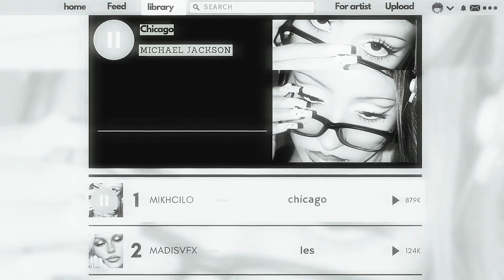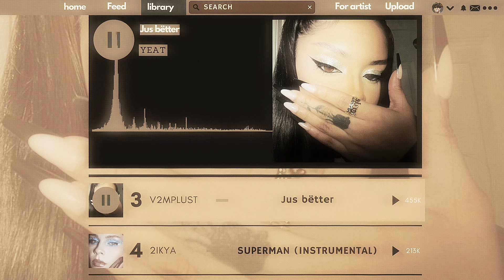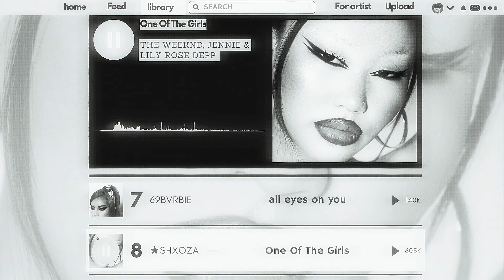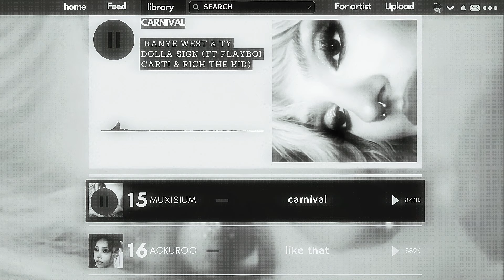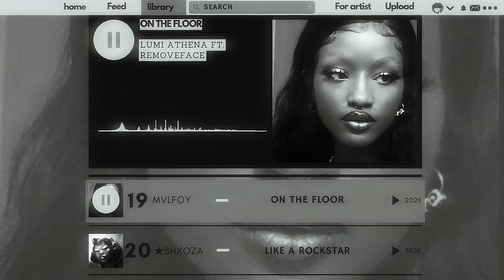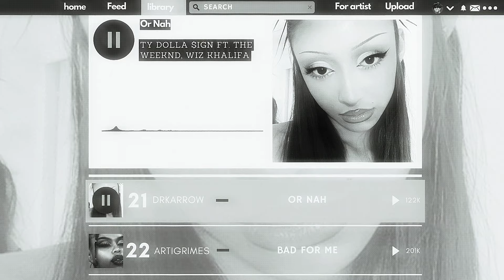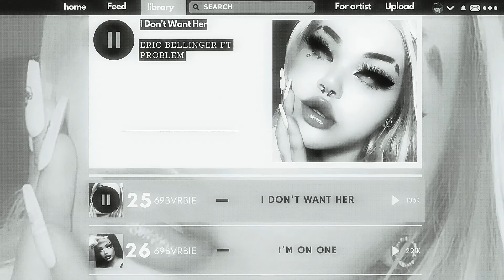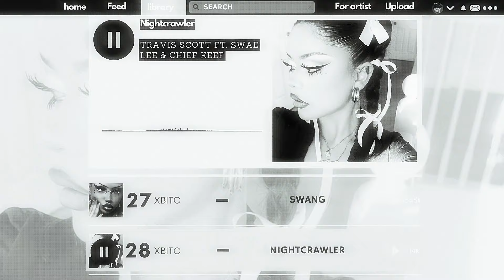hot edit audio for the badass baddie around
If YouTube deleted this please act like I never post anything lol

hello I'm back with a new edit audio playlist hehhehe 🤭🤭
been trying to make this YouTube channel feel alive again since I stopped posting but thank you to all who did stick around even without a new playlist you truly are a baddie 🫶🫶💋💋

💋 𝕥𝕚𝕞𝕖 𝕤𝕥𝕒𝕞𝕡𝕤 🫶

00:00 - Chicago ❤️ Micheal Jackson
00:39 - les ❤️
01:07 - just better ❤️ Yeat
01:24 - superman ❤️ Eminem
01:44 - All Eyes On You ❤️  Meek Mill
02:28 - One of the girls ❤️ The weeknd
02:44 - Girls Need Love (remix) ❤️ Summer walk ft. Drake
03:00 - demons ❤️ doja cat
03:24 - Popular ❤️ the weeknd
04:11 - talk that talk ❤️ Rihanna
04:38 - Maria ❤️ Justin Bieber
05:01 - No hands ❤️ waka flocka
05:27 - Carnival ❤️ Kany west
05:57 - like that ❤️ future
06:19 -  on the floor ❤️ Lumi Athena ft.removeface
07:08 - like a rockstar ❤️ Chase Atlantic
07:31 - or nah ❤️ty dolla sign
08:00 -  Bad for me ❤️ always never
08:38 - Main chick ❤️ kid ink
09:14 - get back ❤️ Britney spears
09:41 - i don't want her ❤️ Eric Bellinger
10:12 - I'm on one ❤️ future ft. drake
10:52 - Swang ❤️ Rae Sremmurd
11:25 - nightcrawler ❤️ travis scott